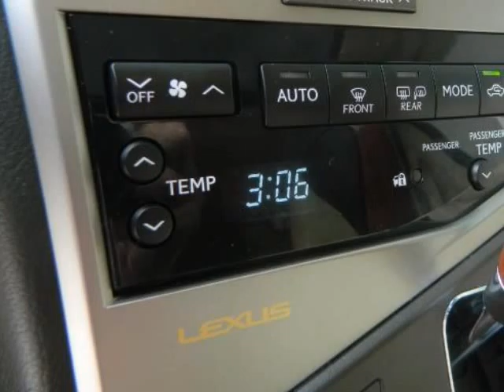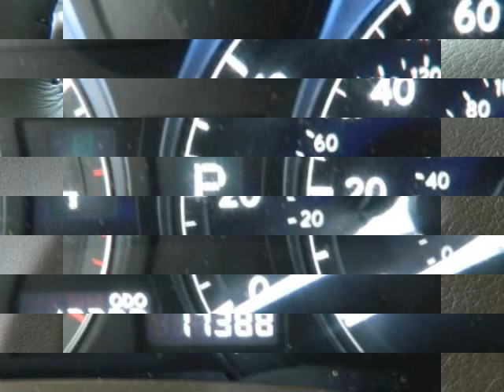2011 LEXUS RX 350 AWD 4dr